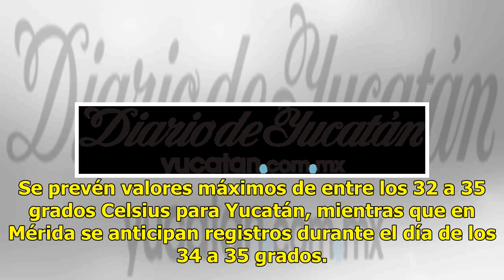Pronostican calor y bajo potencial de lluvias para Yucatán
Mérida: 24°C Dolar: $20.04 / Euro: €22.73 Pronostican calor y bajo potencial de lluvias para Yucatán Para este martes se pronostican condiciones de cielo de despejado a parcialmente nublado y temperaturas en el rango de calurosas a muy calurosas y bajo potencial de lluvias. Se prevén valores máximos...